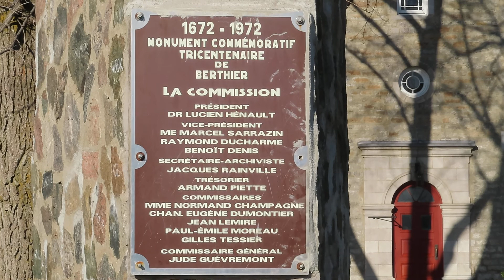Berthierville, monument commémoratif du tricentenaire de Berthierville de 1972 #2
Berthierville, monument commémoratif du tricentenaire (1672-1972), novembre 2022 /
Berthierville, Tercentenary Memorial (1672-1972), November 2022